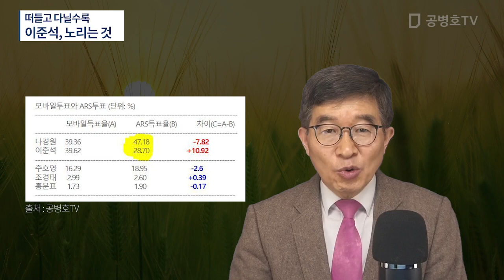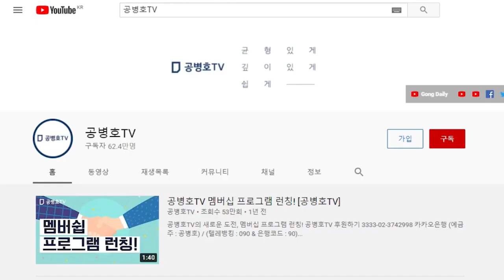떠들고 다니는 이준석이 / 진짜 노리는 것은 무엇일까 / 근본 문제를 생각하는 계기가 돼야 [공병호TV]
* 공병호TV는 신규영상에 대해 '전면 노란딱지'(광고금지)를 받고 있습니다.  그리고 전체 노출의 약 80%를 차지하는 추천영상이 2020년 9월부터 전면 중단되었습니다. 여러분의 작은 후원이 방송을 지속하는데 큰 힘이 될 것입니다.

Bitcoin : 3MTW849AkP2ftLeSK2teZHMmzLu7Z83s9U